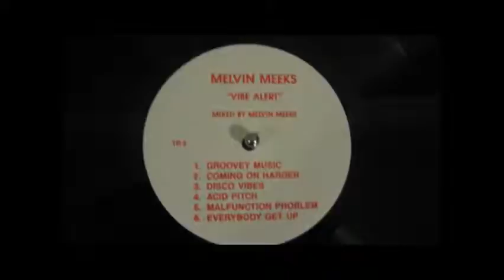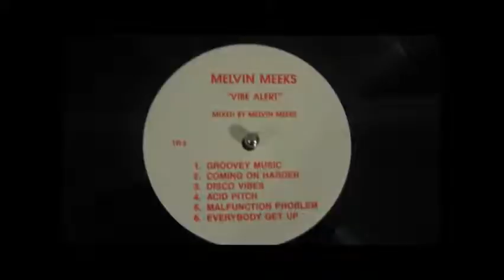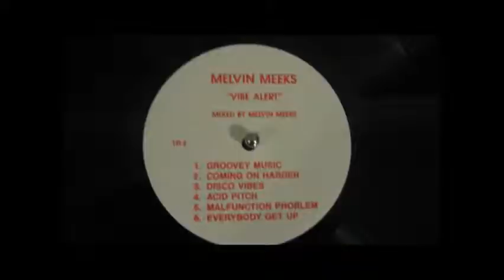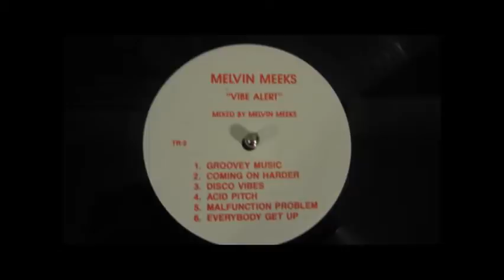Melvin Meeks - Malfunction Problem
EP "Vibe Alert"
Target Records